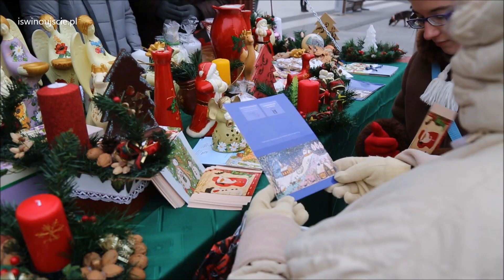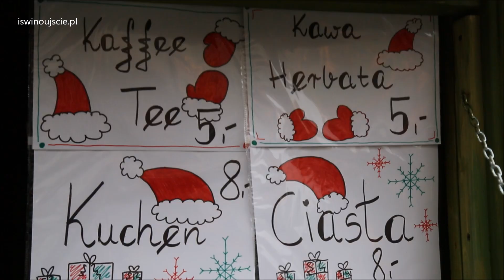Świąteczny jarmark ruszył pełną parą!